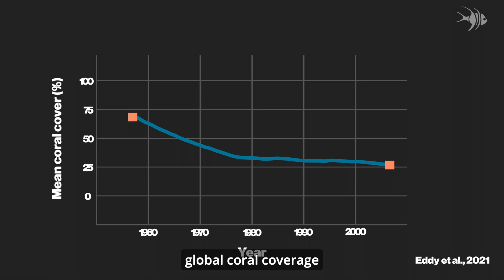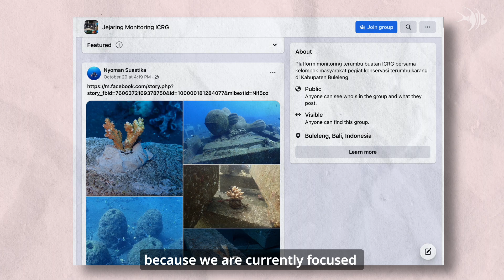Bagaimana kami menggunakan "Roti Buaya" untuk menyelamatkan terumbu karang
Sebagai negara dengan area terumbu karang terluas, Indonesia memiliki andil lebih dalam penyelamatan ekosistem terumbu karang dunia. Situasi ini juga diperparah dengan hanya tersisa 6,4% saja terumbu karang Indonesia yang memiliki status kesehatan sangat bagus.

Roti buaya adalah salah satu jenis struktur terumbu buatan yang Yayasan LINI gunakan untuk menjawab tantangan tersebut. Struktur ini secara prinsip meniru bentuk alami terumbu sehingga larva karang mudah menempel dan akhirnya menjadi medium tumbuh karang untuk menjadi tempat tinggal biodiversitas laut. Melawan laju kerusakan yang terus dialami ekosistem indah nan rentan ini.